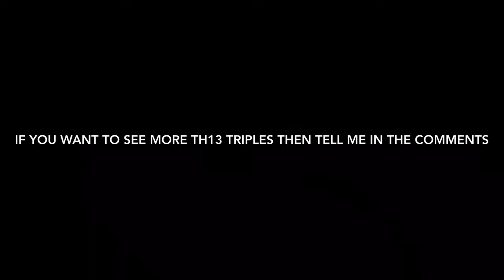clash of clans Th13 Update - Yeti smash + Siege barracks in war OP!!😯